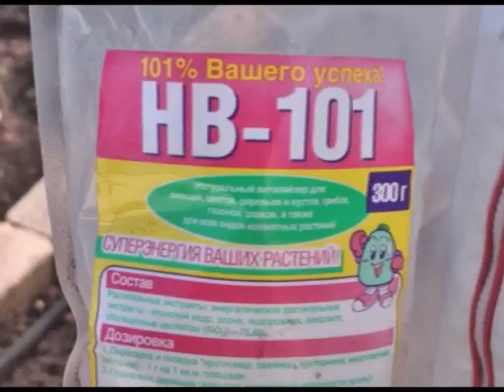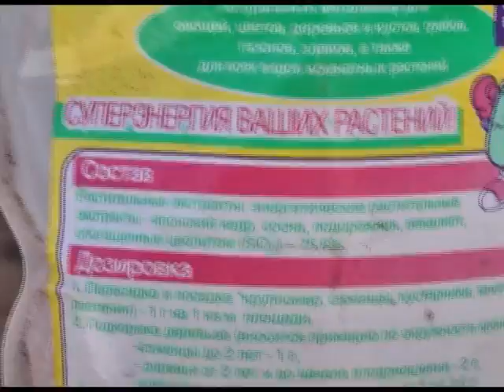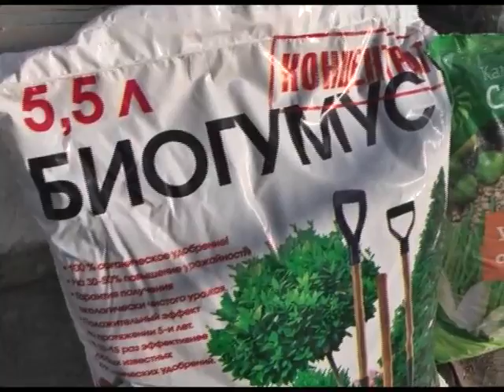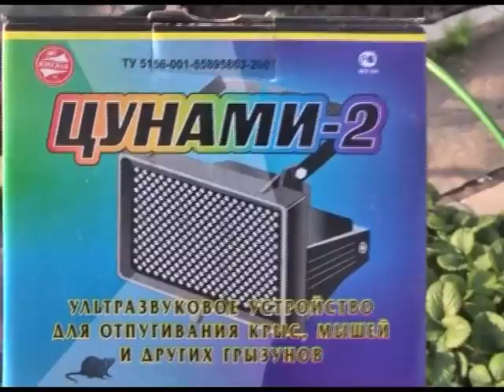Дачные советы 25.10.2012